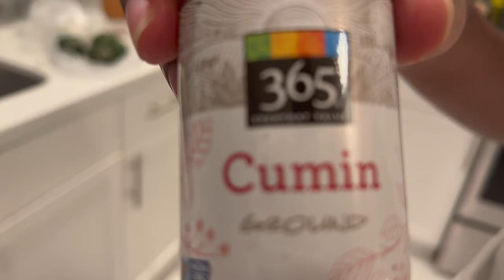COOKING WITH CHEF GIO | BLACK MAN MAKES CHIPOTLE STEAK QUESADILLAS W/ *HOMEMADE FRENCH FRIES*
Welcome to Cooking with Chef Gio! This episode, Chef Gio is cooking up some delicious quesadillas with chipotle steak and homemade french fries. Watch as he blends together the flavors of Mexico and France to create a dish that's sure to impress.

In this episode, Chef Gio takes a classic quesadilla and gives it a whole new flavor profile by incorporating chipotle steak. Watch as he prepares the steak, then layers it into the quesadillas to create a delicious and unique dish.

If you're looking for a recipe that's both delicious and unique, be sure to watch Cooking with Chef Gio! He'll show you how to cook up a dish that will leave you food